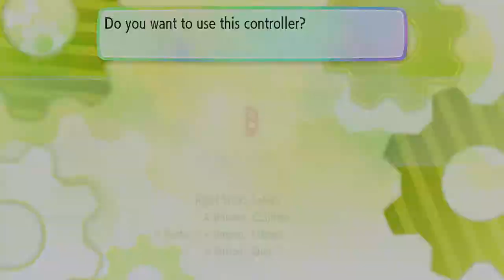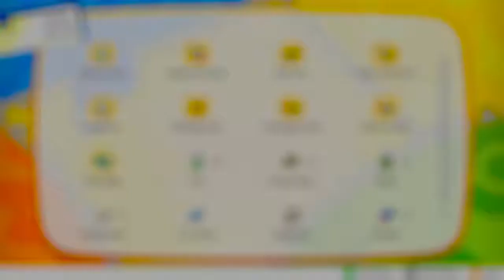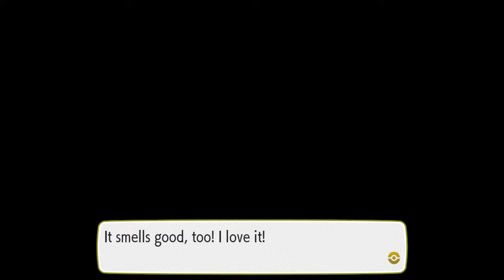Pokemon Let's Go Pikachu playthrough part 30